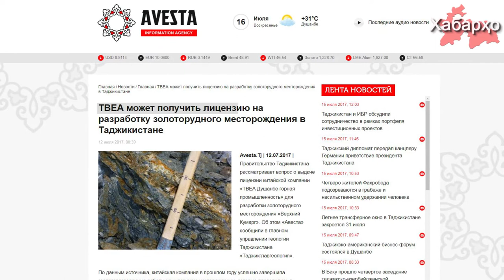Китайцы получают очередную лицензию на добычу золота в Таджикистане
Очередная китайская компания «ТВЕА Душанбе горная промышленность» получит разрешение на разработку золоторудного месторождения «Верхний Кумарг», об этом сообщила ИА “Авеста” со ссылкой на собственный источник из «Таджикглавгеология».